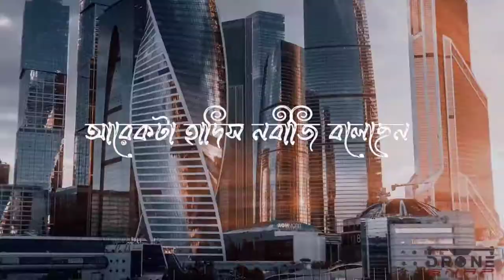Abu Taha Muhammad Adnan 🥀 Whatsapp status video.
Welcome to "Islamic-life" Official channel.

Topics for which videos will be uploaded to our channel:

🔵GOLAM SAROWAR
⚫HEART BROKEN STATUS
⚪ ISLAMIC-Life
🔴WHATSAPP STATUS VIDEO.
🔵BANGLA LEYRIX VIDEO.
⚫EMOTIONAL VIDEO

If you want you can join our Facebook page and group.